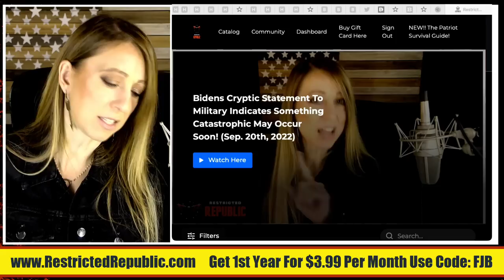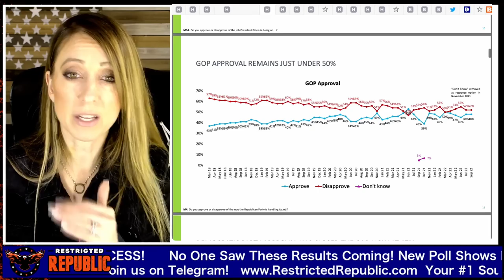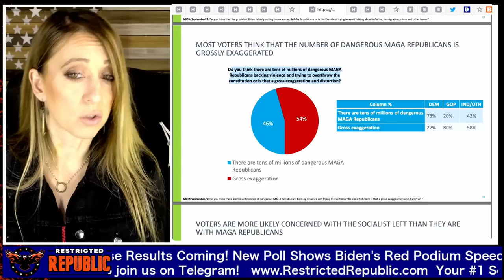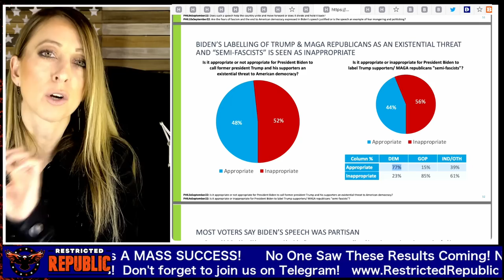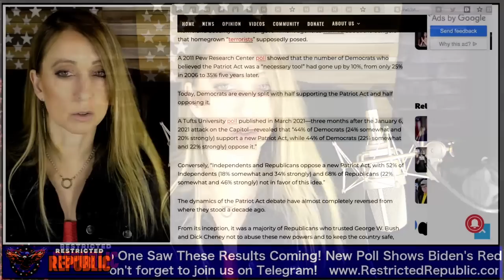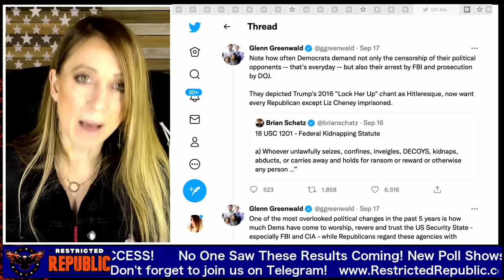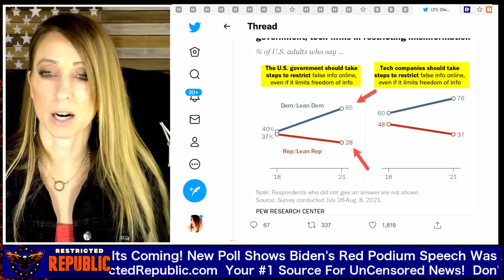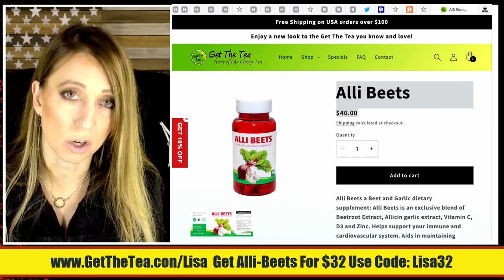No One Expected This Result! New Poll Shows Bidens Red Podium Speech Has Unified a Horrific Movement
$150 OFF 3 MONTH FOOD SUPPLY KIT

🆘 Store unlimited power in your pocket w/the Backup Solar Bank: 🆘